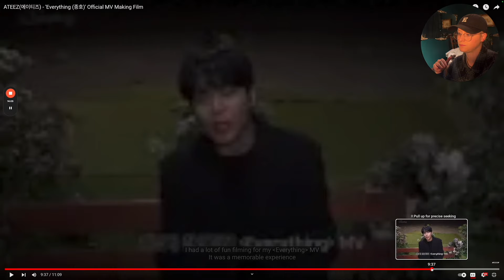DANCE CHOREOGRAPHER REACTS - ATEEZ(에이티즈) - 'Everything (종호)' Official MV Making Film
-- VIDEO CONTENTS --
INTRO - 0:00
REACTION - 0:42
OUTRO - 15:25